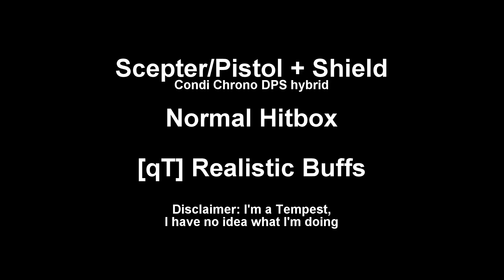[GW2] Scepter/Pistol+Shield Condi Chrono hybrid - DPS benchmark (post 2/22/2017 patch)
Also, Torment is underreported in arcdps's Area Stats. The game thinks the golem is moving like half the time.